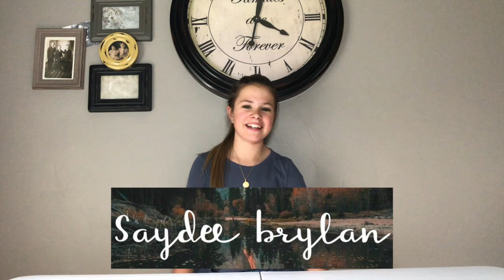Slime VS Squishies CHALLENGE!!! l SOL SISTERS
Here's the link to Saydee Brylan's Channel!